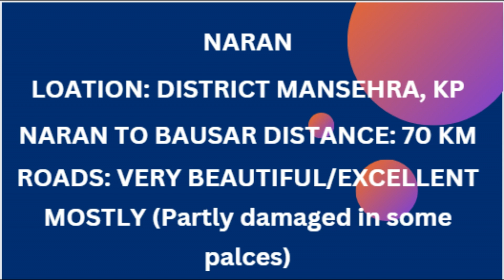Most beautiful Scenic Road of Pakistan| Beautiful Views of Naran -Babusar Road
Naran is one of the most beautiful scenic places of northern Pakistan. Babusar is located at a distance of 70 km from Naran. The road is a very beautiful road on the bank of river Kunhar. The views are really worthy to see.